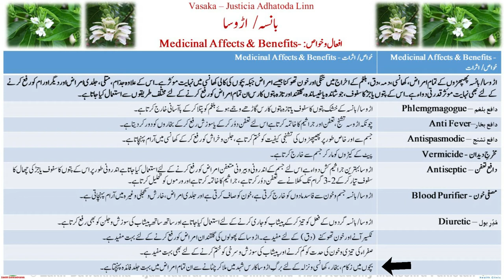بانسہ،اڑوسہ کے فوائد/کھانسی و دمہ کا علاج/Benefts of Vasaka/Medicine Video 41/FTJ/Hk Ijaz Elahi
In this lecture we will discuss about benefits of Vasaka/Justicia Adhatoda, its temperament, medicinal affects and dosage.

Addresses:
Ijaz Natural Health Clinic & Tibbi Academy, Near Masjid Ameer Hamza, Pakhwal Chowk Mansehra-Pakistan.
Zakir Dawakhana Dab No.1 Mansehra-Pakistan